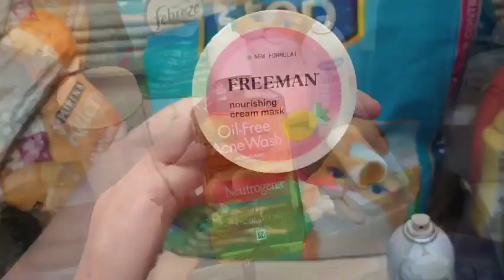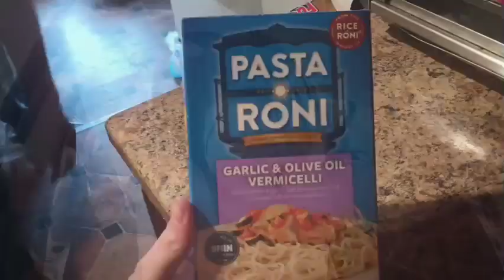a 6am summer morning in my life | gym, swimming, cleaning, etc